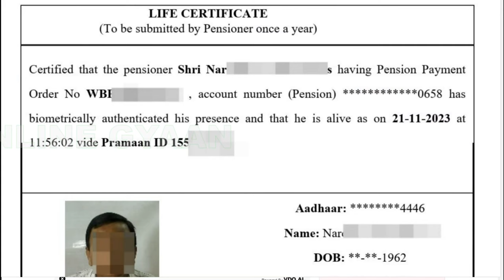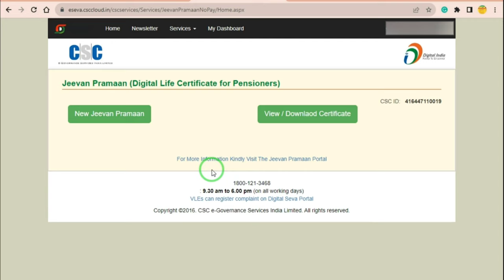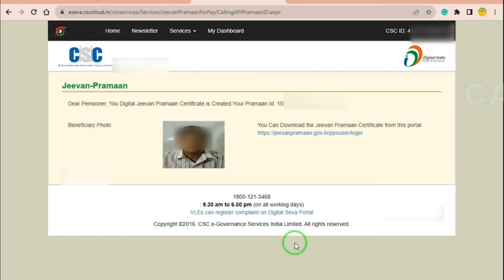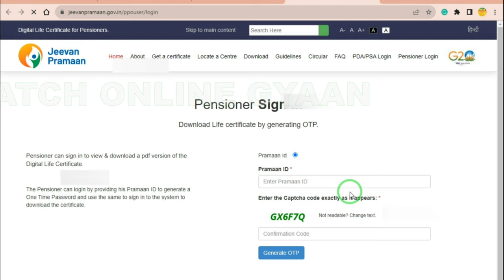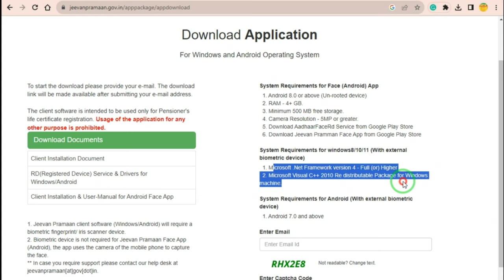Jeevan Praman Patra Online Apply 2023 New Process | Pensioner life certificate Online kaise Banaye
In this video, I talk about How to apply for a Life Certificate Online for Pensioners. How to download Life Certificate Online. Jeevan Praman Patra Certificate Online Kaise Banaye Step by Step full Process.

In this video I talk about How to apply for Life Certificate Online for Pensioners. How to download Life Certificate Online. Jeevan Praman Patra Certificate Online Kaise Banaye Step by Step full Process.

Our aim is to provide you with valuable information related to various online services. We share tutorials and demos on how to fill out online forms, conduct online banking transactions, pay school fees and much more. We cover various sectors with different services, so whether you're a student, business owner, or someone looking to learn about online services, we've got you covered. Thank you for being a part of our community!